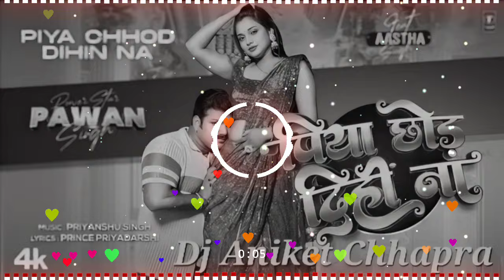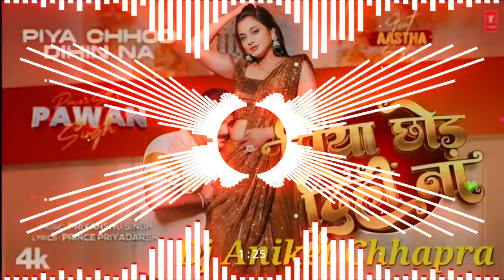video I Bate Kamar Kamjor Piya Chhod Dihi Na I#pawansingh I Bhojpuri Dj Remix Song 2024